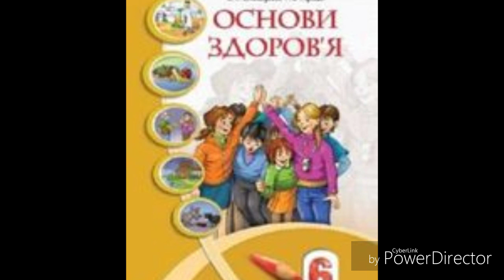6 клас//Основи здоров'я//І.Д.Бех//&3 Світ навколо тебе//ст.16-20.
6 клас//Основи здоров'я//І.Д.Бех//&3 Світ навколо тебе//ст.16-20.